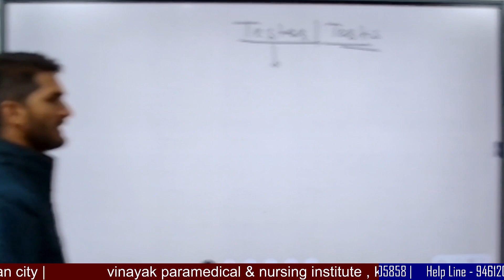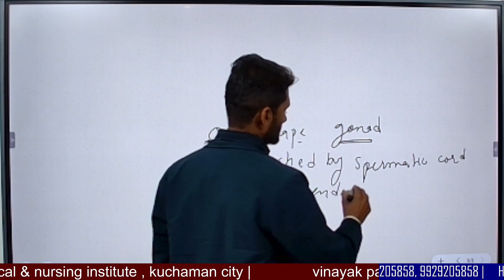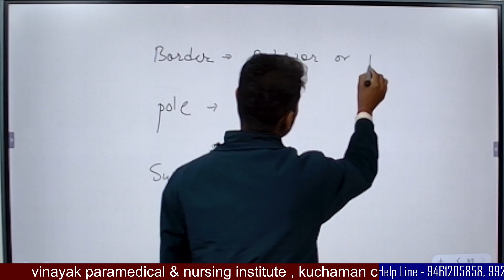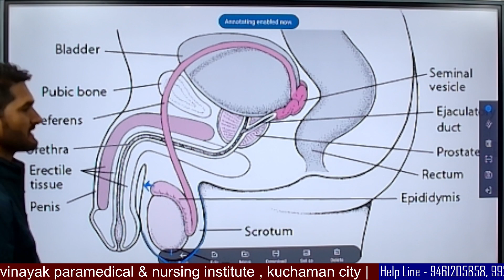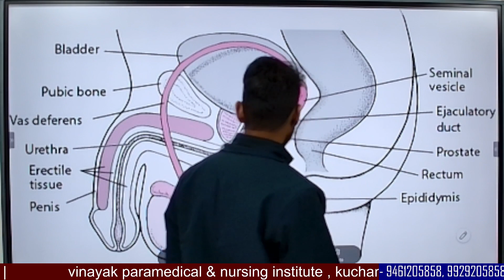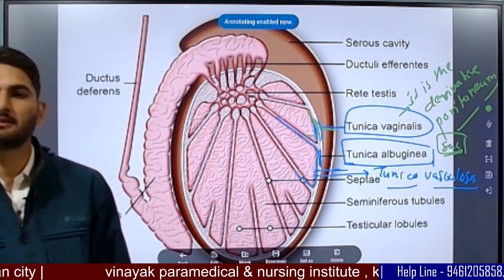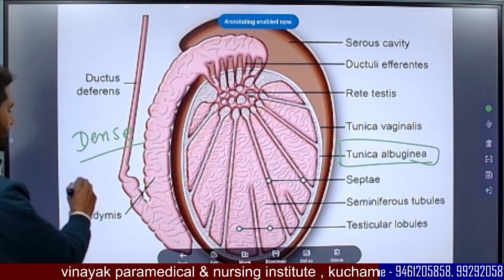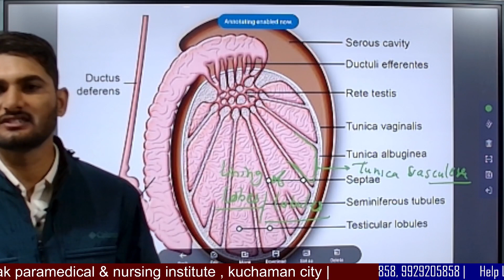GROSS ANATOMY OF TESTES ANATOMY AND PHYSIOLOGY || KK SIR